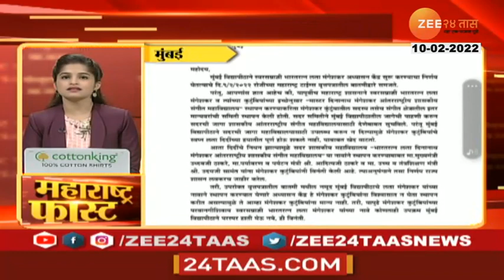Mumbai | मंगेशकर कुटुंबीय मुंबई विद्यापीठावर नाराज; हे आहे नाराजीचं मुख्य कारण | zee 24 taas